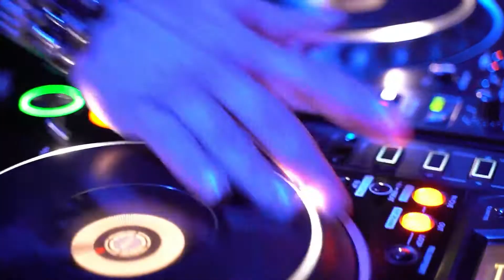Dubai Cinematic Stock Footage & Dubai Music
We Created This Channel To Provide A Collection Of High-Quality Free Stock Videos Compilation For Your Use. 👍🏼🎁❤️

Here are the TOP premium (paid) AND free stock video sites for your next editing project.

Our 2021 Gear Selection - 🤳🏼

Cameras -
📸 Full Frame Camera - Sony A7 III
📸 Crop Camera - Sony A6100
Lenses -
📸Tamron E 28-75mm f/2.8 Di III RXD
📸Sony 18-105mm F4 G OSS
📸Sigma 16mm f/1.4 DC DN

Accessories -
📸Drone - 988.00$ - DJI Mavic Air 2 Fly More Combo
📸Microphone - 99$ - Rode VideoMic Microphone
📸RGB LED Video Light - 49.99$
Let Us Know What do you think about our Videos. If You Like Them, Pls Keep

Credits: ❤️
Video by The Lazy Artist Gallery from Pexels
Video by Naim Benjelloun from Pexels
Video by zahabiyatravelworld from Pexels
Video by Spoko Czarodziejki from Pexels
Video by Denys Gromov from Pexels
Video by Omar Elsharawy from Pexels
Video by Pat Whelen from Pexels
Video by Ashal Abbas from Pexels
Video by Norbert Yanzon from Pixabay
Video by Erwin Perez from Pixabay
Video by Waqar Hassan from Pixabay
Video by José Valero Ballesteros from Pixabay
Video by ollie_media from Pixabay
Video by norbert yanzon from Pexels
Photo by Aleksandar Pasaric from Pexels

Please note that we (Viral Edits) do not own the rights/license to any songs Or Videos used, therefore we cannot guarantee anything to anyone regarding copyright, you may use it at your own risk where applicable.

Song: Pedro DJDaddy & Xtronic - DUBAI